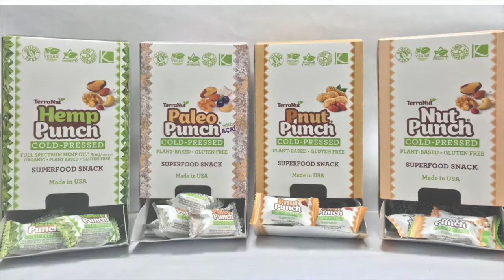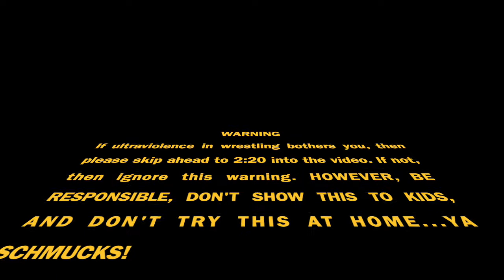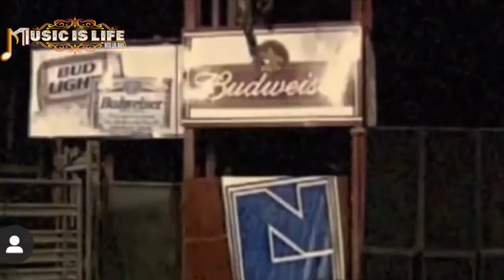MASADA: Professional Wrestler; Owner of Exiled Artifacts - Music Is Life Podcast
The man, the myth, the legend...MASADA. A name that strikes fear in the hearts of competitors of the squared circle and brings excitement to the hearts of fans around the world. From his beginnings in Texas, he trained with Rudy Boy Gonzales and Shawn Michaels at the Texas Wrestling Academy, and made his way to NWA Wildside, Ring Of Honor, IWA Mid-South, and then to Japan in Big Japan Pro-Wrestling. There, he made his name and became an internationally-known athlete who found more popularity than ever before in his return to the United States. Many championships were earned, including the CZW Ultraviolent Undergound, CZW Tournament of Death Winnder, and CZW World Champion. He was also the winner of the inagural GCW Nick Gage Invitational, where his match with Nate Hatred (RIP) stole the show.

MASADA is the owner of his own business called Exiled Artifacts, where he builds jewelry and accessories, and refurbishes vintage items. Working with leather, steel, and bone carvings, his creativity shines through in his craftsmanship.

The Music Is Life Podcast is proud to have MASADA as a guest on the show. After all...he's an artist!

To purchase official Music Is Life Podcast merchandise from TeePublic.com, use this

Channel graphic created by Rocky Baia. To commision him for work, please follow and DM him